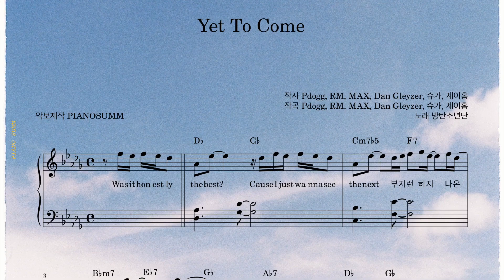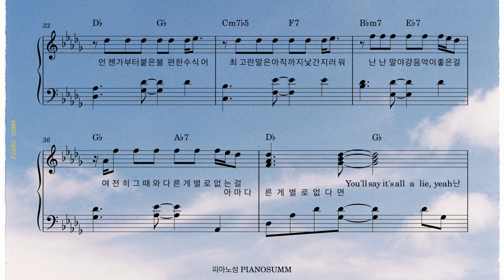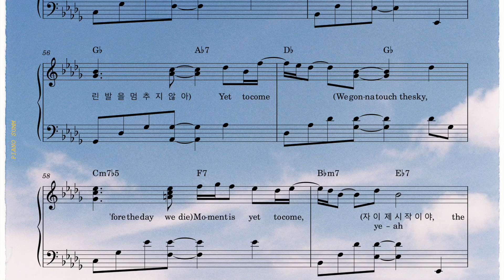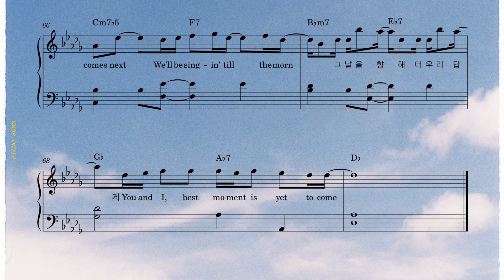BTS (방탄소년단) - Yet To Come | Piano Cover | Piano Sheet